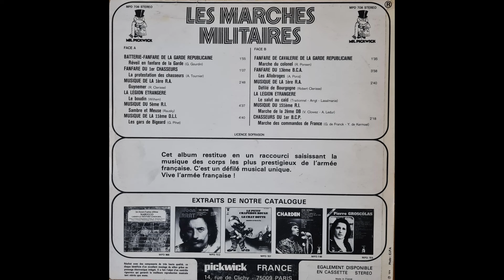Marches militaires françaises